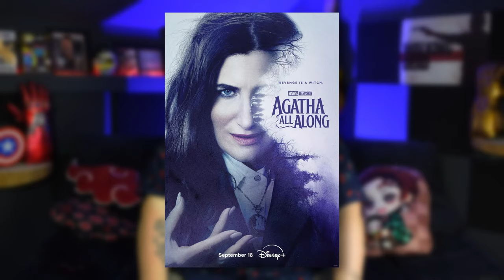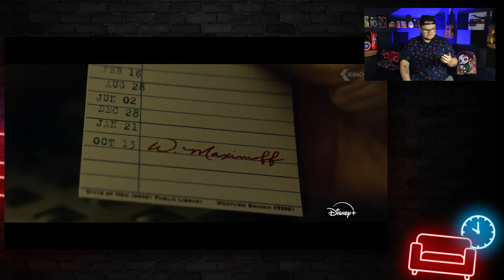Das RETTET Marvel! - Captain America: Brave New World + Agatha All Along TRAILER REACTION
Das RETTET Marvel! - Captain America: Brave New World + Agatha All Along TRAILER REACTION. Ja genau eine Live Reaktion auf die 2 neusten Marvel Trailer zu den kommenden Filmen und Serien. Was es alles zu sehen gibt und wie meine Meinung zu diesen Trailern/Projekten ist, gibt es in diesem Video.
Wenn DIR das Video gefallen hat und du dich auch für die Themen Serien und Filme interessierst, dann lass doch gerne ein Abo da damit du kein Video mehr verpasst.